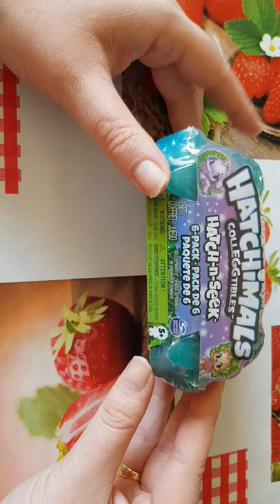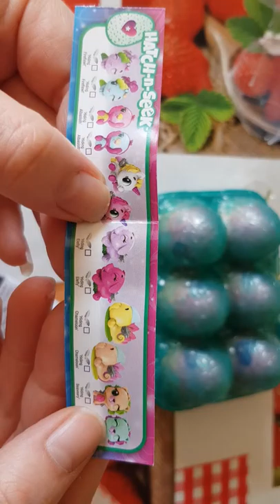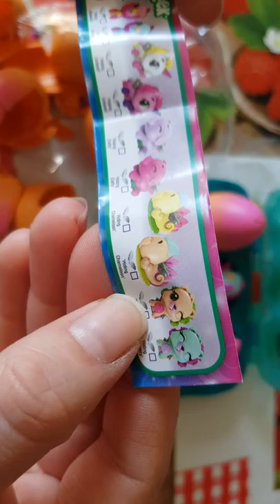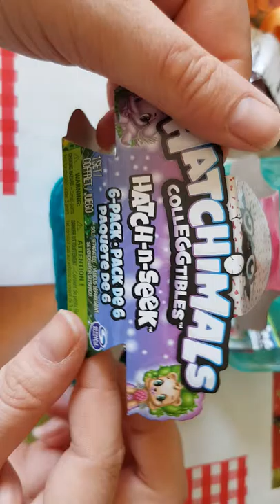boosters 6 oeuf hatchimals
boosters hatchimals